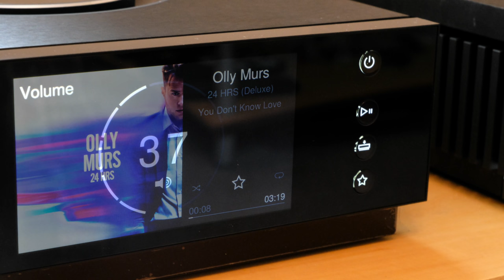Naim Audio Uniti Atom and Uniti Core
The Naim Audio Uniti Atom and Core warming up on our Uniti Open Day!